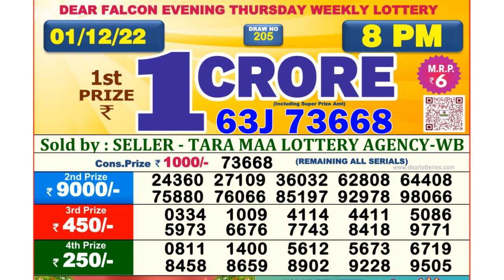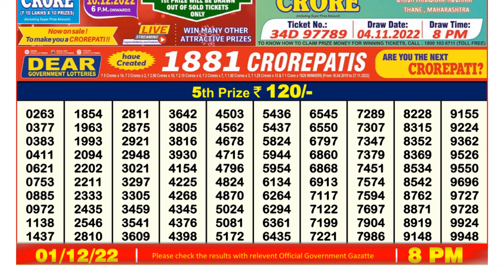🔴 Lottery Sambad Live 08:00pm 01/12/2022 Evening Nagaland State Dear Lottery Result Pdf Download